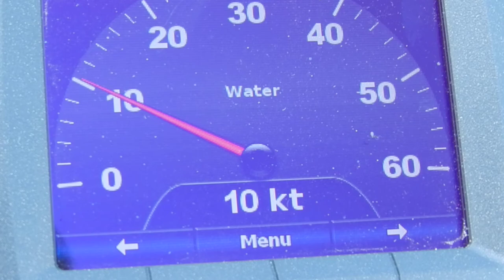TNT 34 - 10 kts sailing